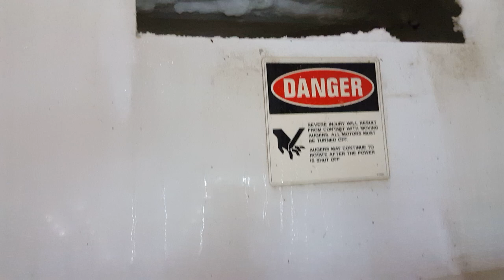Zamboni driving! What it's like